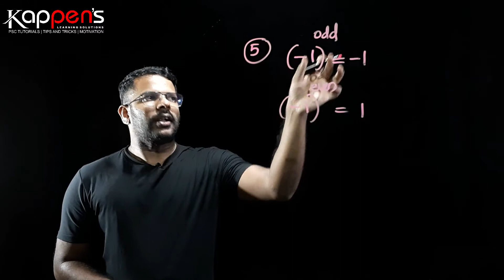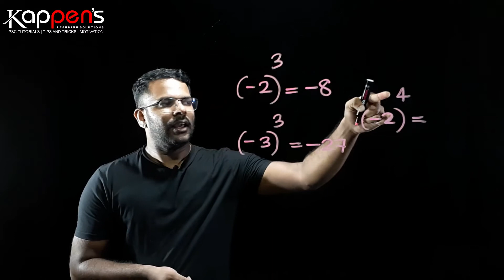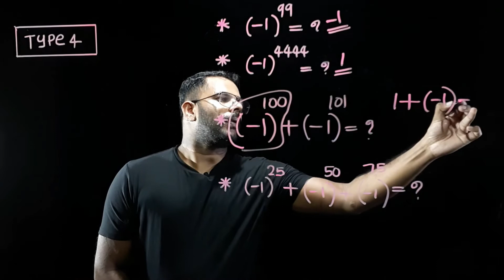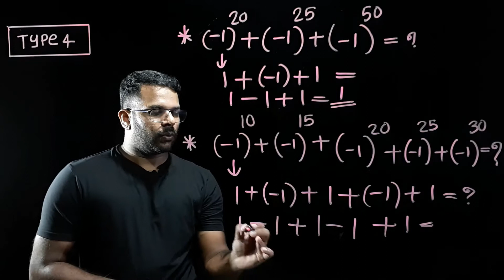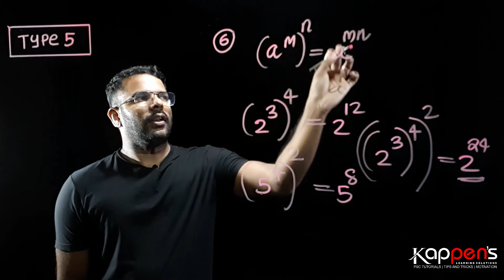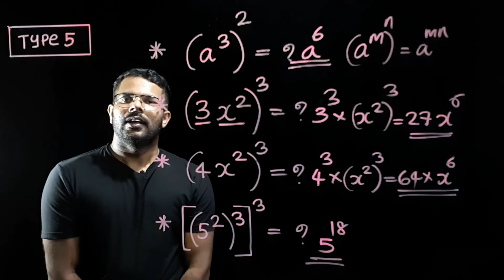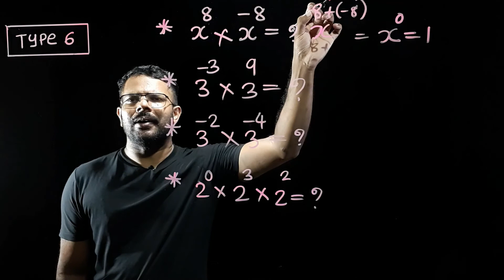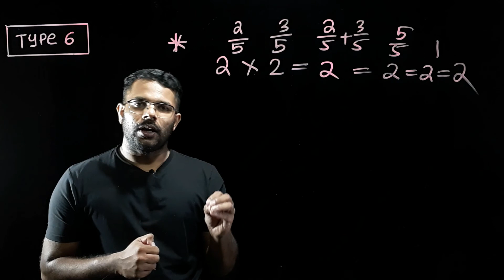EXPONENTS | കൃത്യങ്കങ്ങൾ | PART 2 | KERALA PSC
ഇനി കൃത്യങ്കങ്ങളെ പേടിക്കണ്ട.

കൃത്യങ്കങ്ങൾ വളരെ ലളിതമായി മനസിലാക്കാം ഈ ക്ലാസ്സിലൂടെ

ഓരോ വീഡിയോയിലും നമ്മൾ പഠിക്കുന്ന കാര്യങ്ങളുമായി ബന്ധപ്പെട്ട കൂടുതൽ ചോദ്യങ്ങൾക്കും പഴയ ക്ലാസ്സുകൾക്കുമായി
KAPPENS LEARNING SOLUTIONS എന്ന ടെലിഗ്രാം ചാനലിൽ ജോയിൻ ചെയ്യാവുന്നതാണ്.